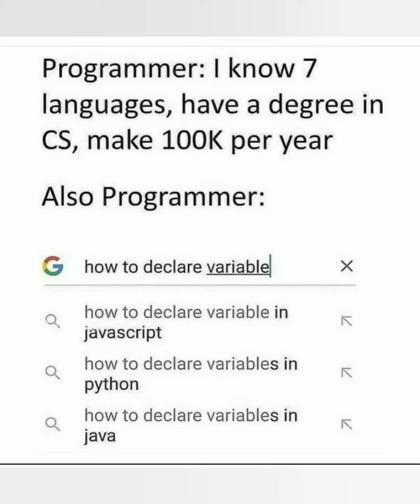FUNNY MEMES || RELATABLE COMPUTER MEMES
Hello frnds

Hope U all doing good. I Hope U Guys will Love It.